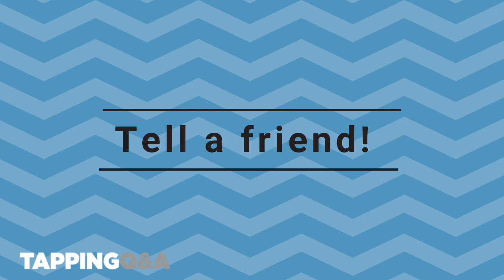Tapping to feel deserving of good things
Welcome to the 30 Day Tapping Challenge.  This is a chance to tap every day for a new issue so that it is easier to navigate your day.